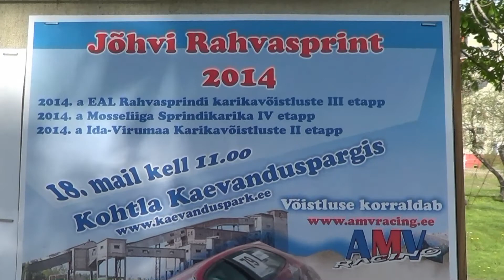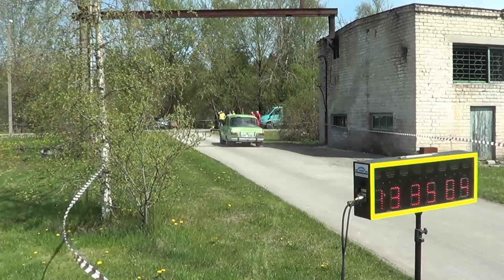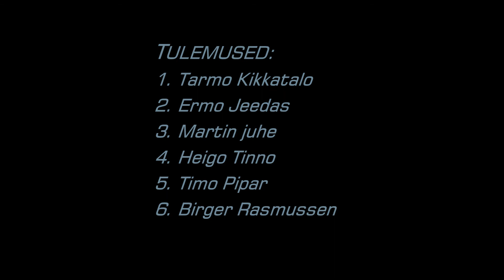Ida Virumaa, Kohtla-Nõmme Rahvasprint 18.05.2014 Mossed